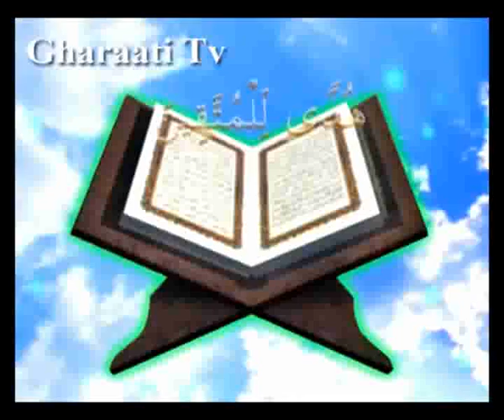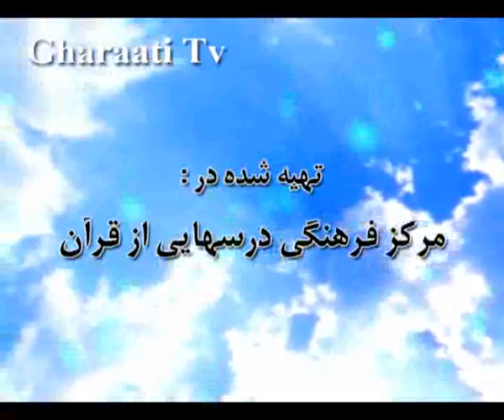قرائتي / تفسير آيه 40 سوره نساء - ریشه های ظلم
آیه 40 سوره نساء - با موضوع ریشه های ظلم
پاداش های الهی چند برابر است
آيه
إِنَّ اللَّهَ لَا يَظْلِمُ مِثْقَالَ ذَرَّةٍ وَإِنْ تَكُ حَسَنَةً يُضَعِفْهَا وَيُؤْتِ مِنْ لَّدُنْهُ أَجْراً عَظِيماً
ترجمه
همانا خداوند، به مقدار ذرّه اى هم ستم نمى كند و اگر كار نیكى باشد آن را دوچندان مى كند و از جانب خویش نیز پاداش بزرگى عطا مى كند.
نکته ها
معمولاً ریشه ى ظلم، یا جهل است یا ترس، یا نیاز، یا حرص و... ولى خداوند غنى و دانا و منزّه است، پس ظلم نمى كند. به علاوه خداوند خود به عدل و احسان فرمان داده، چگونه ظلم مى كند؟ البتّه پاداش خداوند، چند برابر (ده برابر تا هفتصد برابر) است واین احسان و لطف اوست.
پيام ها
1- خداوند عادل است ومجازات هاى او عكس العمل كردارهاى خودماست. «ان اللّه لایظلم...»
2- كیفرهاى الهى مطابق جرم، ولى پاداش هاى الهى چند برابر است. «یضاعف»
3- خداوند، علاوه بر افزایش حسنات، از جانب خود نیز اجر عظیم مى دهد. «من لدنه اجراً عظیماً»